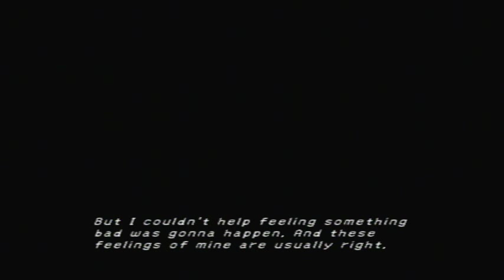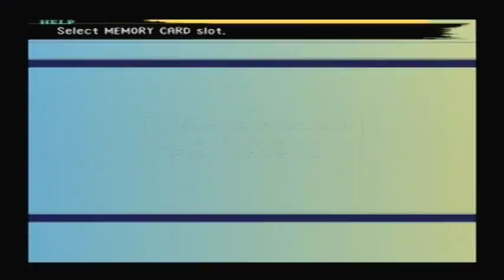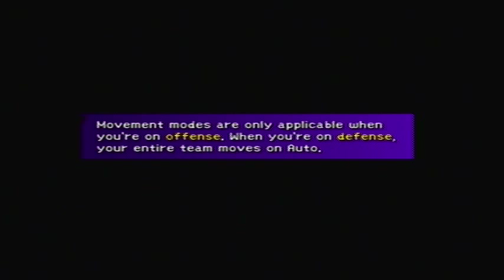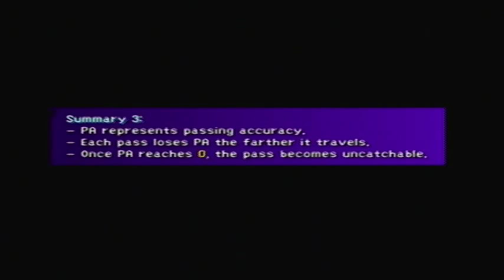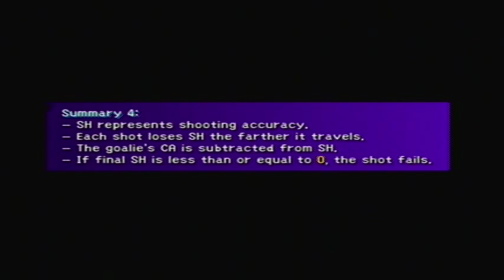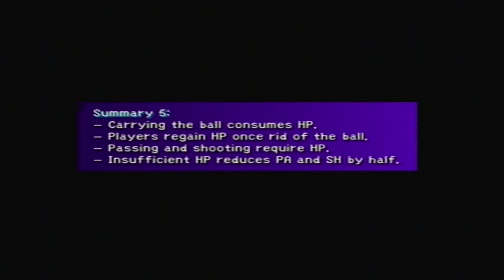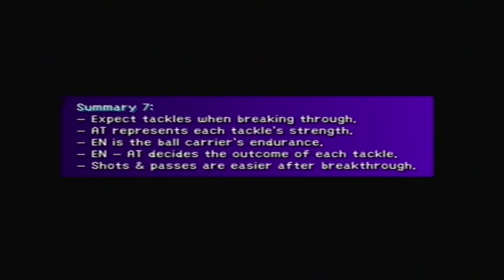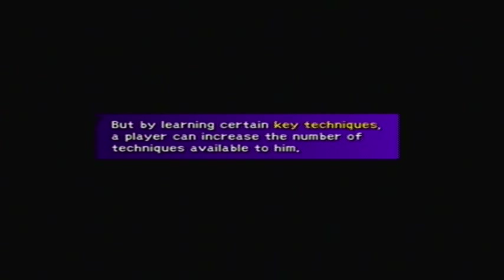(007) Final Fantasy X (10) 100% Walkthrough - How to Blitz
In this part, we get back on the boat and head to Luca, eavesdrop on Wakka and Lulu, master the Jecht Shot (recommended), arrive in Luca, meet Maester Seymour and Maester Mika, and learn how to play Blitzball.